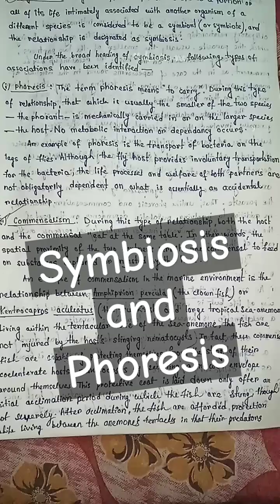Symbiosis and Phoresis || Parasitology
what is symbiosis and phoresis in biology?|| parasitology

symbiotic relationship and its types
symbiotic relationship
phoresis in parasitology
symbiosis definition
examples of symbiosis
what is symbiosis in biology
what is symbiosis explain with example
what is symbiosis
what is symbiosis class 7
what is symbiosis bsc 1st year
what is symbiosis bsc 3rd year